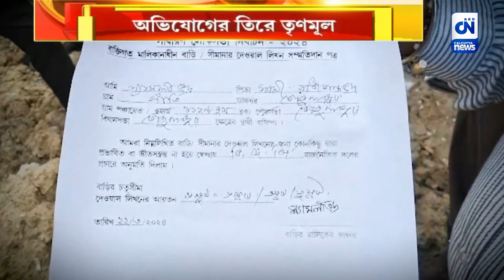রাতের অন্ধকারে মুছল বিজেপির দেওয়াল লিখন | ক্যালকাটা নিউজ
রাতের অন্ধকারে মুছে দেওয়া হয়েছে বিজেপির দেওয়াল লিখন। অভিযোগের তির তৃণমূলের দিকে। বিষয়টি নিয়ে নির্বাচন কমিশনের দ্বারস্থ বিজেপি। অভিযোগ অস্বীকার তৃণমূলের। ছবিটা বাঁকুড়ার কোতুলপুরে।